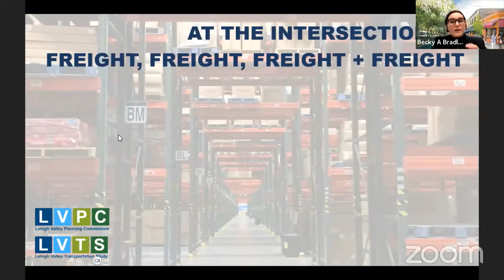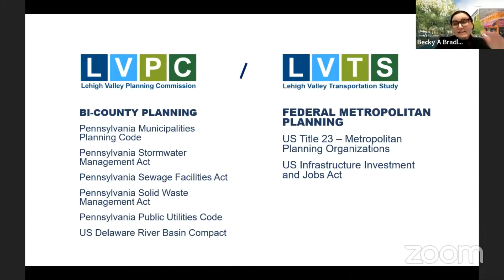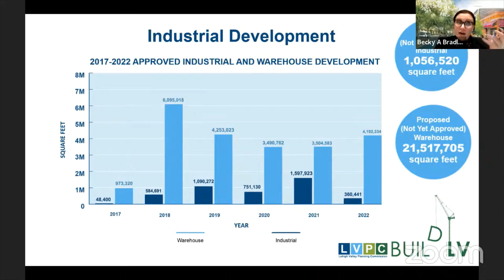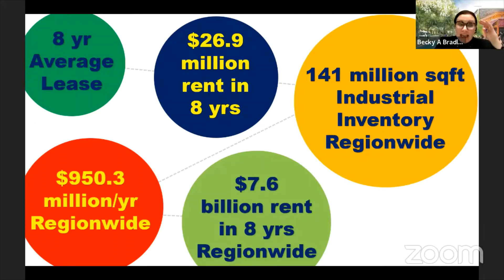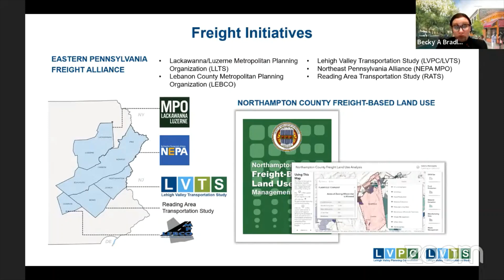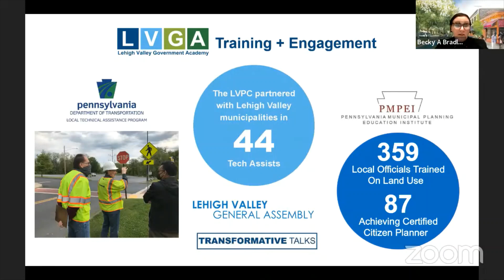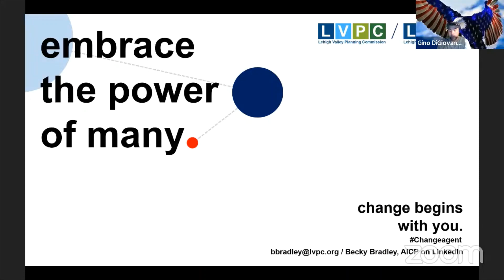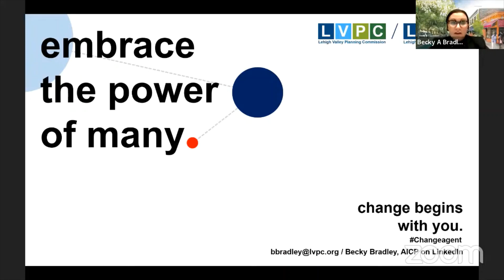Land Use Impacts Associated with Distribution Centers and Warehousing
The separated clip of an information presentation on "Land Use Impacts Associated with Distribution Centers and Warehousing" was given by Becky Bradley, AICP, Executive Director, Lehigh Valley, PA Planning Commission during the NVCOG Regional Planning Commission meeting held on April 4, 2023.